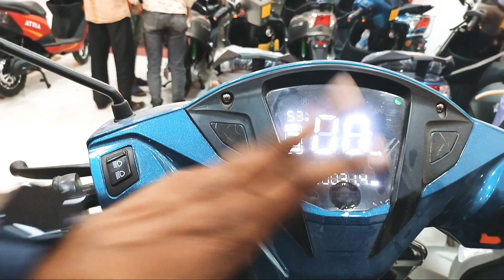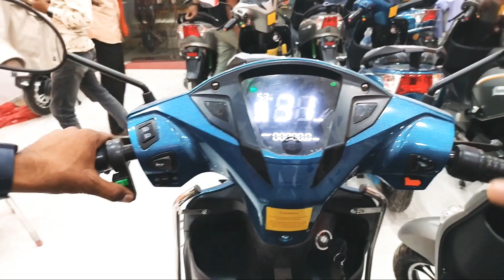😯Electric Scooty🛵 मात्र 15000₹ में, Gold Coin🏅जितने का मौका,5 साल Warranty के साथ 🎺🎷 Tension Free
😯Electric Scooty🛵 मात्र 15000₹ में, Diwali Offer, Gold Coin🏅जितने का मौका,3 साल Warranty के  साथ 🎺🎷

welcome back my daily view channel and आप लोग भी बढ़िया होंगे आज मैं आया हूं एनआईटी मोर हीरो इलेक्ट्रिक शोरूम में जहां आपको इलेक्ट्रिक स्कूटी अच्छे प्राइस पर मिल जाएगी साथ में धनतेरस का ऑफर दीपावली का ऑफर का लाभ उठाएं स्कूटी के एसएस सीरीज फ्री में दी जाएगी साथ में लकी ड्रा में गिफ्ट भी दिया जाएगा इलेक्ट्रिक स्कूटी काफी सस्ती और मेंटेनेंस गाड़ी है जो आपको बहुत कम खर्च में ज्यादा ड्राइव कर सकते हैं पेट्रोल इंजन से काफी फायदेमंद कार्य इलेक्ट्रिक स्कूटी है तो आप पधारे हीरो इलेक्ट्रिक और ले जाएं अपने घर इलेक्ट्रिक स्कूटी साथ ही दीपावली और धनतेरस का आप लोगों को बहुत-बहुत शुभकामनाएं,
धन्यवाद